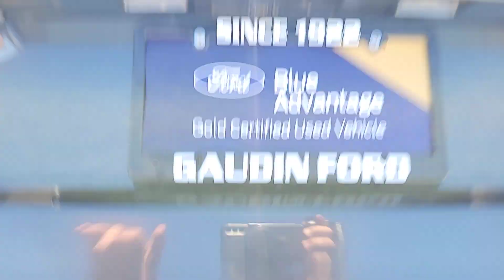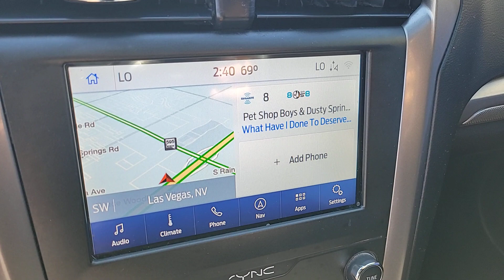2020 FORD FUSION Las Vegas, Henderson, Boulder City, Willow Branch, Nelson, NV 23T0636B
Magnetic Used 2020 FORD FUSION SE FWD available in Las Vegas, Nevada at Gaudin Ford. Servicing the Henderson, Boulder City, Willow Branch, Nelson, NV area.

Gaudin Ford
6625 West Roy Horn Way

We are the number 1 Certified Pre-Owned Ford Dealer in Nevada!brCertified. 2020 Ford Fusion SE Clean CARFAX. CARFAX One-Owner. 23/34 City/Highway MPG 6-Speed Automatic 4-Wheel Disc Brakes 6 Speakers ABS brakes Adaptive Cruise Control w/Stop & Go Dual front impact airbags Dual front side impact airbags Emergency communication system: SYNC 3 911 Assist Equipment Group 150A Ford Co-Pilot360 Assist Four wheel independent suspension Front anti-roll bar Front dual zone A/C Knee airbag Low tire pressure warning Occupant sensing airbag Overhead airbag Rear anti-roll bar Remote keyless entry Speed-sensing steering Traction control Voice-Activated Touchscreen Navigation System.brbrbrGaudin Ford proudly offers our customers home delivery services virtual product presentations and home test drives. Inquire for details.